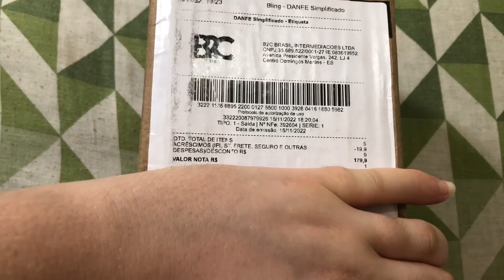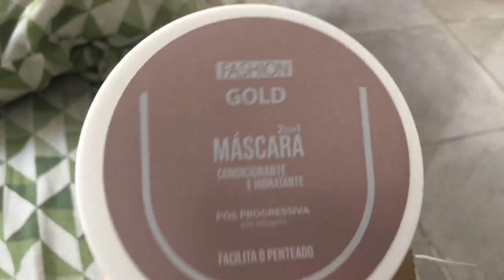VLOG: MINHA ROTINA + MALA MATERNIDADE DA MAMAE + COMPRINHAS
Oie meus amores, nesse vlog estou compartilhando uma pequena parte da minha rotina, mostrando algumas comprinhas de produtos para o cabelo, e montando minha mala maternidade, espero que gostem do vídeo!!!

LINK PROMOCIONAL DO KIT MANUTENÇÃO ✅

SOBRE O MEU CANAL:
Oi, eu sou a Cacau Cavalcanti, meu maior objetivo é compartilhar minhas dicas e meu dia-a-dia com vocês, mostrando a minha realidade.